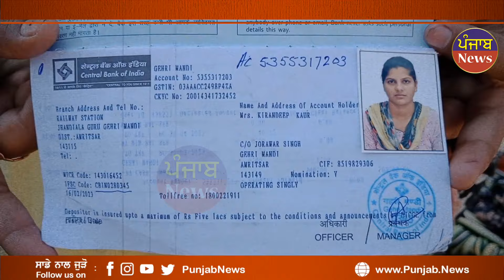ਪੰਜ ਭੈਣਾਂ ਦਾ ਇਕਲੌਤਾ ਭਰਾ ਐਕਸੀਡੈਂਟ ਨਾਲ ਹੋ ਗਿਆ ਪਾਗਲ | Punjab News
ਪੰਜ ਭੈਣਾਂ ਦੇ ਇਕਲੌਤਾ ਭਰਾ
ਐਕਸੀਡੈਂਟ ਨਾਲ ਹੋ ਗਿਆ ਪਾਗਲ
ਡਿੱਗਾ ਘਰ, ਭੈਣ ਦੇ ਪਤੀ ਦੀ ਹੋਈ ਮੌਤ
ਉਹ ਵੀ ਪੇਕੇ ਘਰ ਆ ਗਈ.